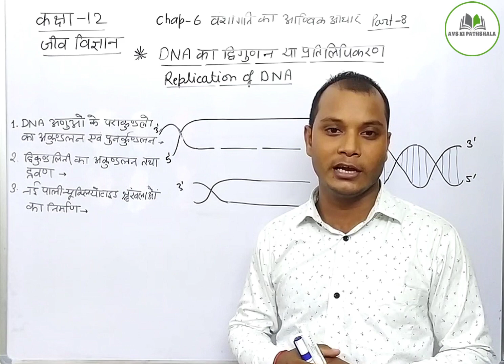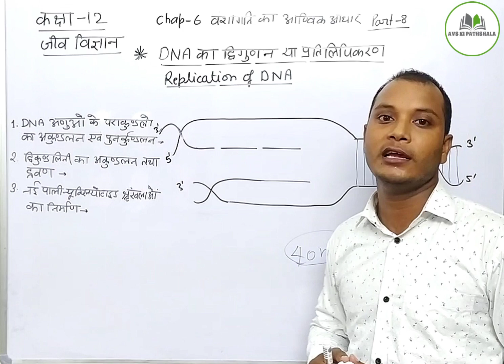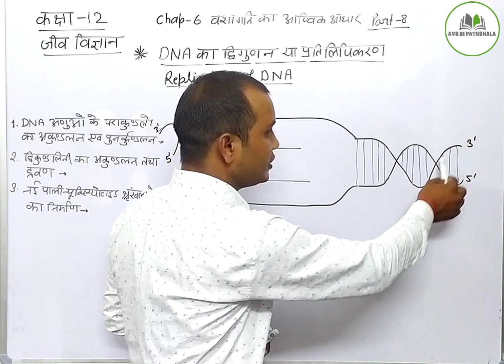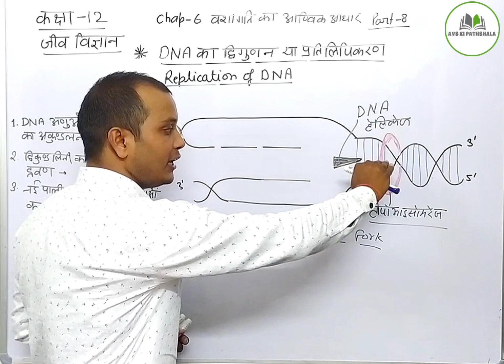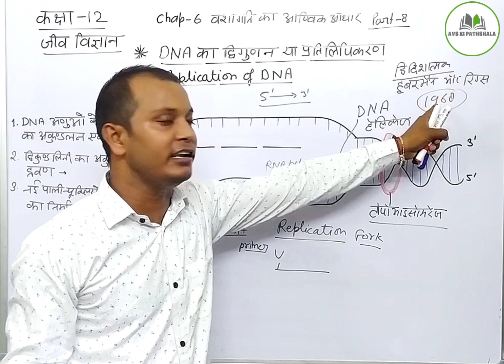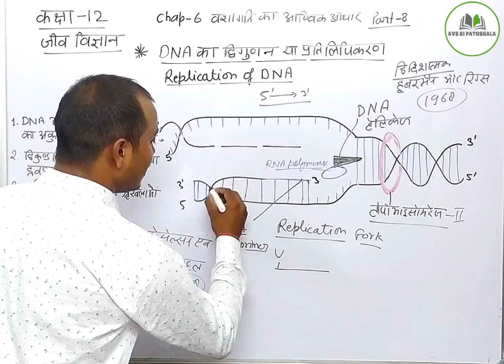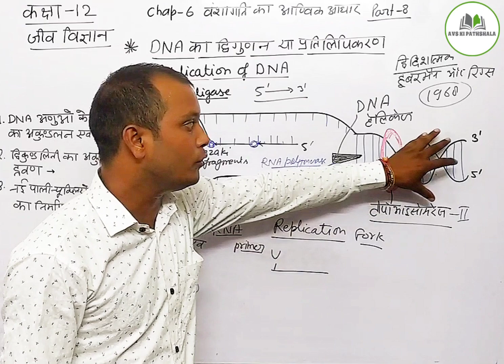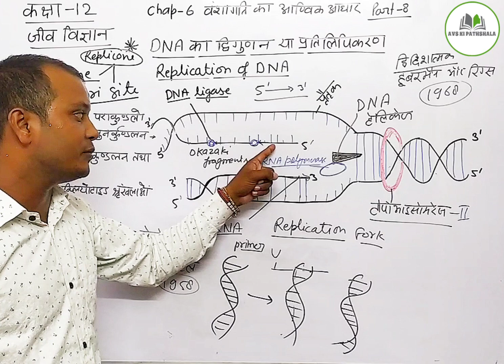12th Biology CH-6 वंशागति का आण्विक आधार | DNA का प्रतिलिपिकरण Replication of DNA By- Vinay Kant Sir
12th Biology CH-6 वंशागति का आण्विक आधार | यूकैरियोटिक कोशिका में DNA की पैकेजिंग By- Vinay Kant Sir

12th Biology CH-6 वंशागति का आण्विक आधार | DNA के प्रकार & प्रोकैरियोटिक कोशिका में DNA की पैकेजिंग

12th Biology CH - 6 | वंशागति का आण्विक आधार | DNA की संरचना (Structure of DNA) & चारगैफ का नियम

12th Biology CH - 6 | वंशागति का आण्विक आधार | DNA की संरचना & DNA की संरचना का आण्विक आधार